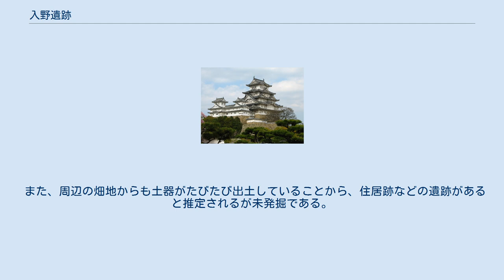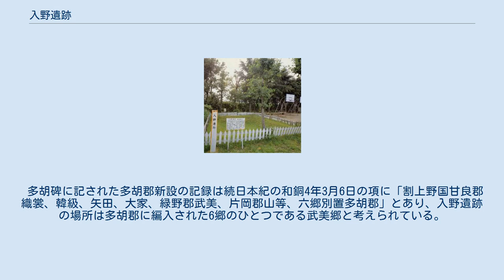入野遺跡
入野遺跡（いりのいせき）は、群馬県高崎市吉井町石神の入野中学校校地にある縄文時代から古墳時代に至る住居跡であり、群馬県指定史跡である。
 入野遺跡のうち保存されている住居跡 昭和26年（1951年）入野中学校を建設するために、鏑川南岸の河岸段丘上の敷地をならしたところ、雨が降ると黒いシミができる現象がおきる（ソイルマークという）ことから住居遺跡であることが判明した。
 昭和33年（1958年）に群馬大学の尾崎喜左雄教授らによって発掘調査が実施され、古墳時代後期を中心とした竪穴住居跡17棟や多数の土器、石器をはじめ石製紡錘車も発見された。
校庭建設のため遺跡は埋め戻されたが校庭南西隅のものだけはそのまま残されている。
 その後、昭和59年（1984年）に校舎新築工事に伴い発掘調査が行われ、古墳時代後期の竪穴住居跡21棟を中心に、縄文時代前期の竪穴住居跡1棟、弥生時代後期から古墳時代にかけての竪穴住居跡1棟、古墳時代前期の竪穴住居跡3棟が発見された。
 さらに、昭和61年（1986年）の体育館建設に伴う調査で、古墳時代前期の竪穴住居跡1棟と古墳時代後期の竪穴住居跡4棟が発見されている。
 また、周辺の畑地からも土器がたびたび出土していることから、住居跡などの遺跡があると推定されるが未発掘である。
 多胡碑に記された多胡郡新設の記録は続日本紀の和銅4年3月6日の項に「割上野国甘良郡織裳、韓級、矢田、大家、緑野郡武美、片岡郡山等、六郷別置多胡郡」とあり、入野遺跡の場所は多胡郡に編入された6郷のひとつである武美郷と考えられている。